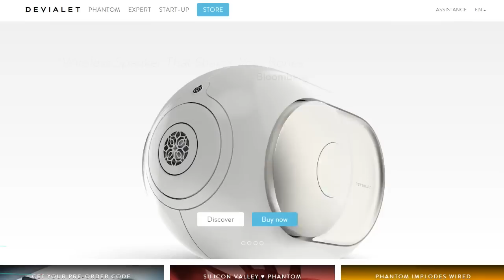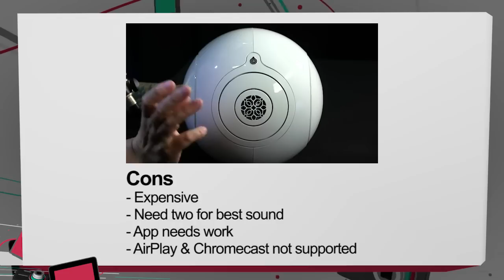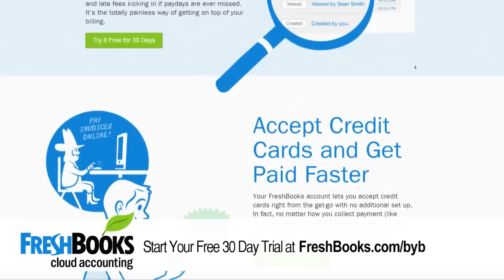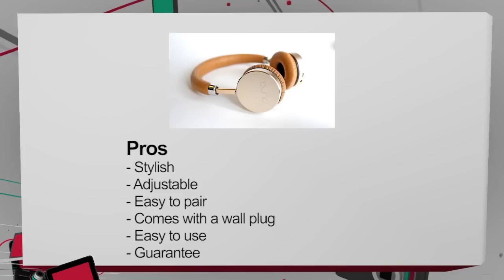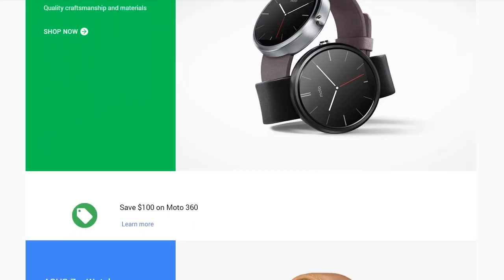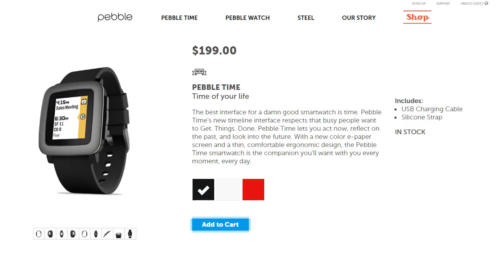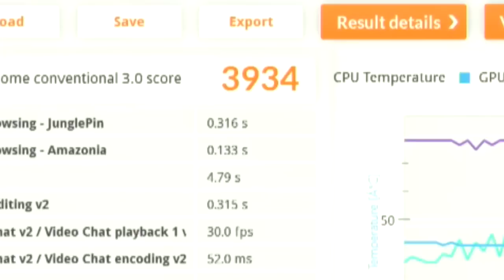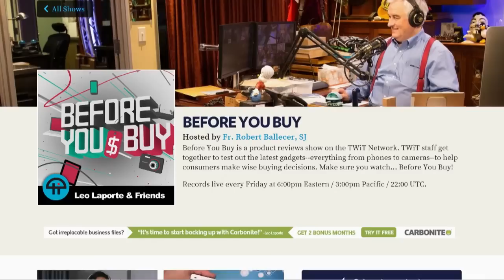Before You Buy 186: Devialet Phantom Speaker, Kingston HyperX Savage SSD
Reviews of the Devialet Phantom Speaker, Puro Kids Wireless Headphones, a redemption of the Pebble Time for Android users, Kingston HyperX Savage SSD and a first look at the Huawei SnapTo and MediaPad T1 (8 inch).